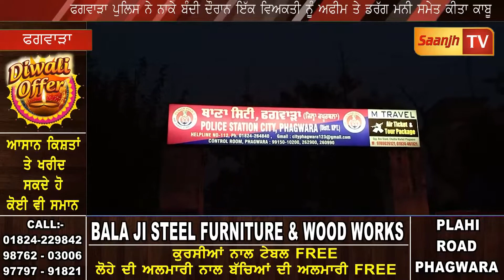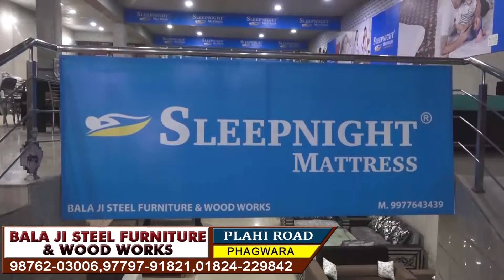ਫਗਵਾੜਾ ਪੁਲਿਸ ਨੇ ਨਾਕੇਬੰਦੀ ਦੌਰਾਨ ਇੱਕ ਵਿਅਕਤੀ ਨੂੰ ਅਫੀਮ ਤੇ ਡਰੱਗ ਮਨੀ ਸਮੇਤ ਕੀਤਾ ਕਾਬੂ